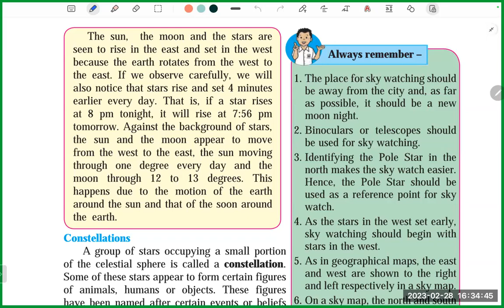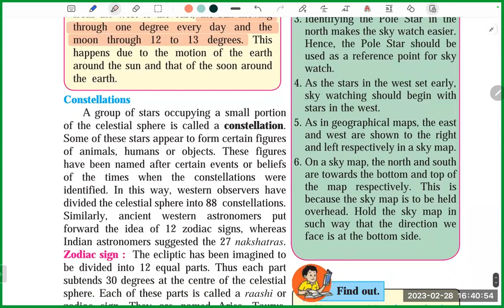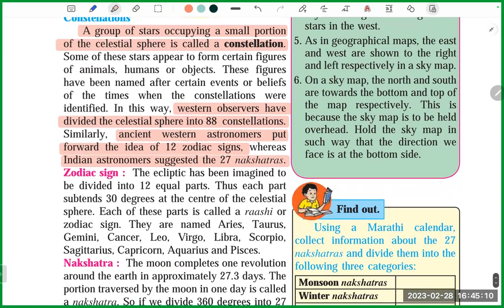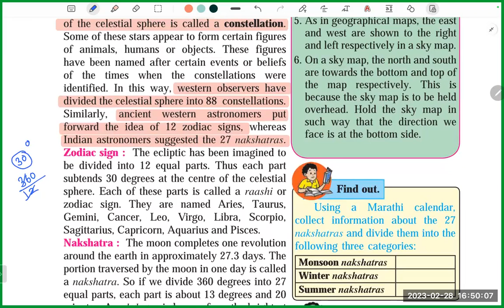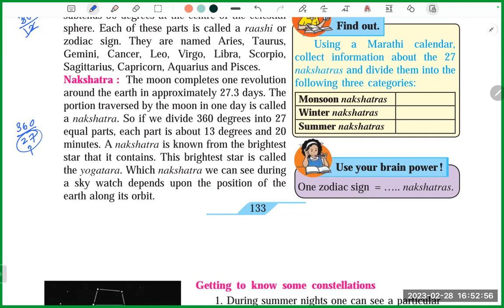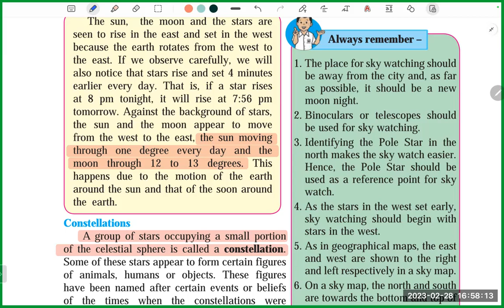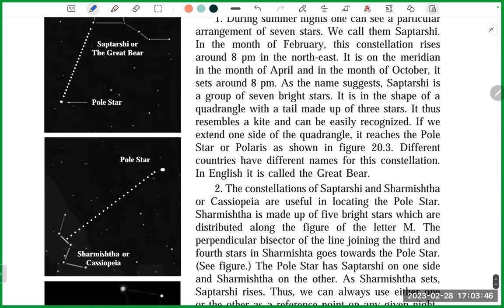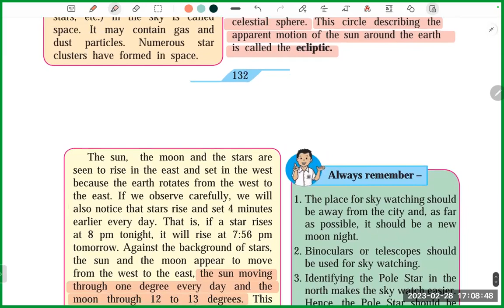28 feb 2023 7th